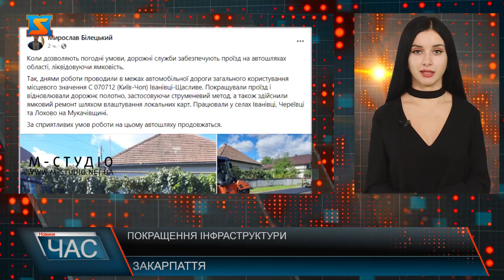Покращення інфраструктури. Ліквідовують ямковість.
Коли дозволяють погодні умови, дорожні служби забезпечують проїзд на автошляхах області, ліквідовуючи ямковість – повідомляє перший заступник голови Закарпатської ОВА – Мирослав Білецький. Так, днями роботи проводили в межах автомобільної дороги загального користування місцевого значення С 070712 (Київ-Чоп) Іванівці-Щасливе.